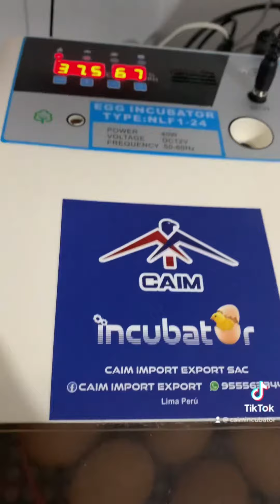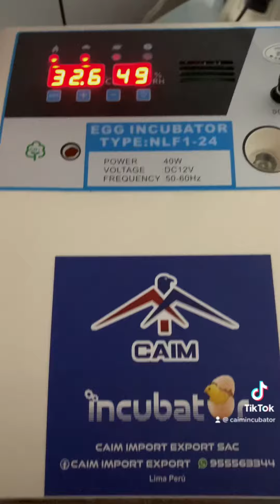Incubadoras Caím Import Export 📞📞955563344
Incubadoras full automáticas de 06/12/24/48/56/64/128/192/256/500 huevos

Marca Caim Incubadoras

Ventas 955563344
Clientes a nivel nacional nos Garantizan

SOMOS  ESPECIALISTAS en incubadoras
Búsquenos en facebook, YouTube, Instagram, TikTok
Como: Caím Import Export o Caím incubadoras
GARANTÍA REAL  , SERVICIO  TÉCNICO, REPUESTOS y REPARACIÓN

👁👁INVESTIGUE ANTES DE COMPRAR ☝️

Caím Import Export
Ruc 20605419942